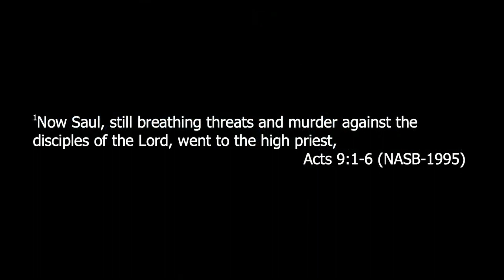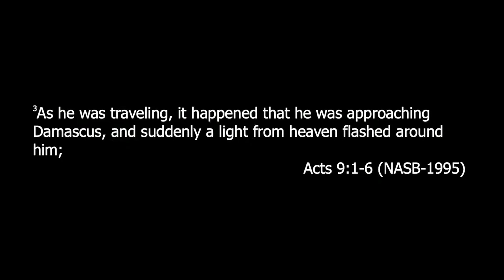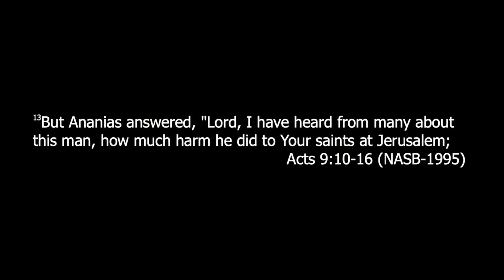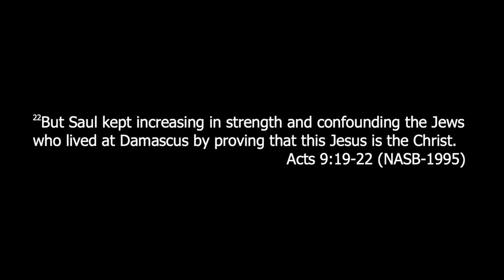Hit The Road | Minister Marcus McCarty